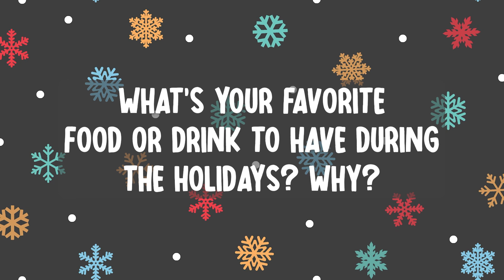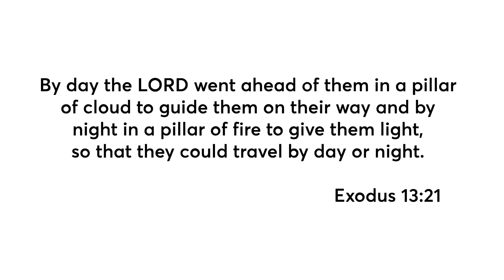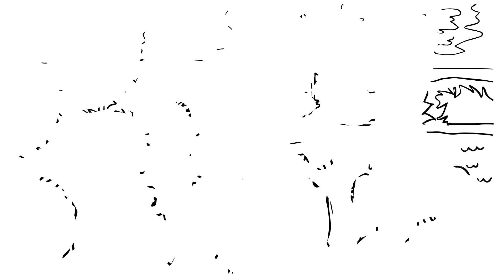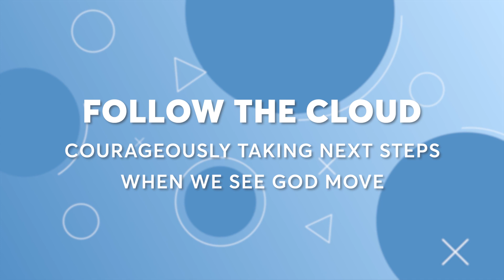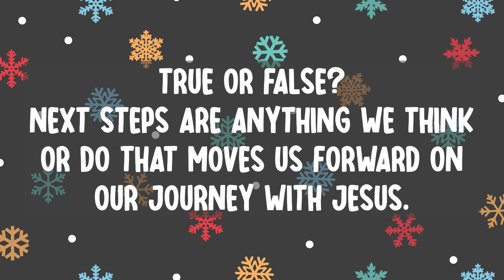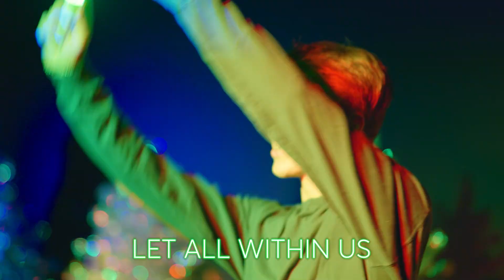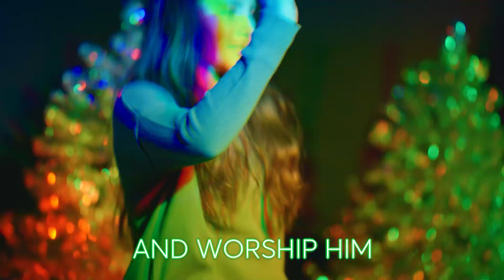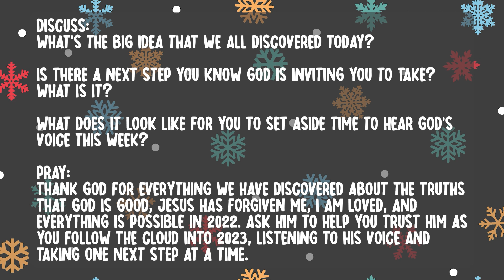Remember: Follow the Cloud | December 11, 2022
As we wrap up the year in Valley Creek Kids, we are taking a look back at what God has spoken to us in 2022. This week, we are remembering that God invites us on a journey to follow the cloud... or in other words, He invites us to take next steps when we see Him move. Together, let's remember what we've discovered in 2022!